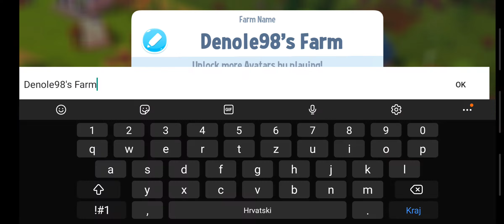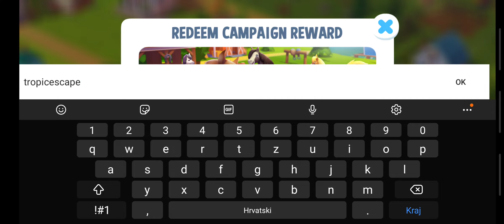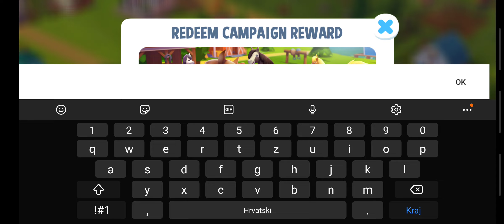FarmVille 3 - Gameplay - Part 1 + FREE CODES REVEAL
FREE CODE REVEAL AT THE END OF THE VIDEO

About the game:

Start your own animal farm from the ground up by breeding and building a thriving farm! You build the farm and decide which baby animals to raise and breed. You choose which animal habitats to renovate and where to expand your farm. It's up to you to build the biggest, most impressive animal farm for breeding and farming in all the village. Enjoy the latest in a line of amazing farm games and harvest games from Zynga!

• Become a master farmer in this harvest game as you make your own animal collection, choosing from hundreds of types, including specialty breeds like Alpacas. Each animal breed gives you a unique farm good, such as milk, eggs or wool, that you can sell, trade, or use to complete orders and improve your farm crops from day to day. These farm goods can be anything, ranging from a saddle, to cream, bacon, mushrooms, sheep milk, fine feather, horse hair, or buffalo milk!

• Match and mate your animals to raise baby animals and discover new breeds, like a Steinbacher Goose, Emu, Tudanca Cow, Blue Peacock, American Guinea Hog, Bourbon Turkey, or a Scarlet Macaw! In this farming game for free, each new breed produces rare farm goods to help my farm grow!